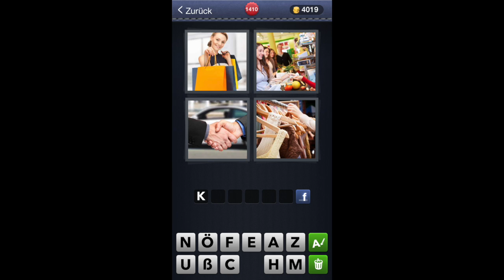4 Bilder 1 Wort - Level 1410 [HD] (iphone, Android, iOS)